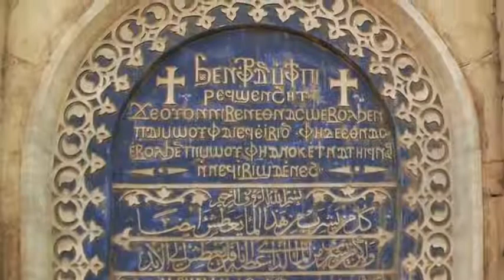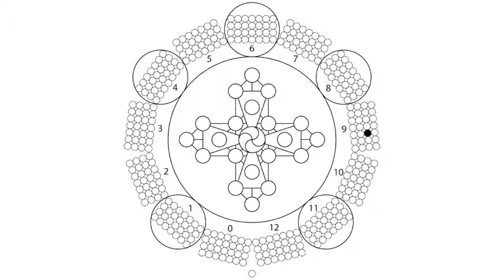The Faith : Coptic Christianity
PEACE!!!

Today, Copts form almost 13 to 15% of Egypt's population. Even though they are not ethnically distinct from other Egyptians, they are fully integrated into the body of the Modern Egyptian Nation. "tourtravels TOP 10 Haunted Highway in India | भारत के 10 हॉन्टेड हाईवे Hello ! Friends watch our new Story जादुई भूत - Magical Ghost Hindi Kahaniya | Cartoon moral Stories |Jojo tv Kahaniya. Watch the new and 7th season of BuzzFeed Unsolved: True Crime! Are we alone? Unsolved takes on the mysteries of the universe. A new picture beamed back from a rover on Mars causes a frenzy of speculation. Prank or poltergeist? CCTV footage from Deerpark CBS, the oldest (and most haunted!?) school on the south side of Cork City. The school has been renamed Coláiste Éamann Rís as of September 2019 for more information Have you ever seen anything out of the ordinary? Cctv footage: Borivali Station platform no.6 Science says that time travel is possible, but only with very advanced technology, perhaps of the future. But there are many people, who claim to have time traveled. John Titor told us something about a future technological time machine. Current technology says, these machines are not possible. Science still needs to research more. Science says that these incidents make no sense, but the tales are really mind bending.